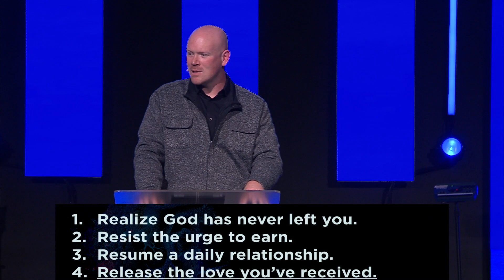The Secret To Loving 12.23.18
This Sunday we continued our message series, Tough Love, and Pastor Joe teaches us that in order to give love we have to receive it!